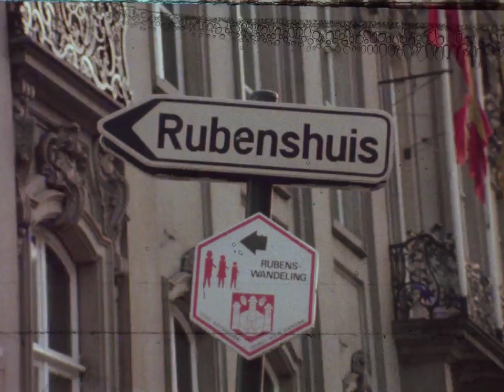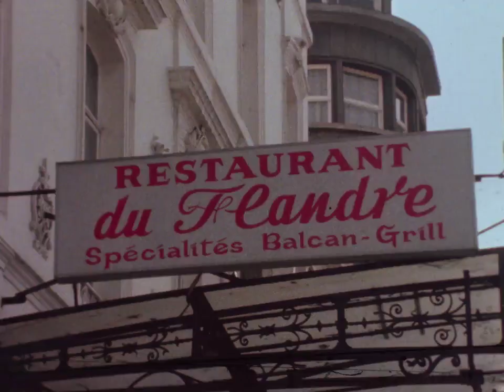Sjaj So Patina 1982g 1 01 1